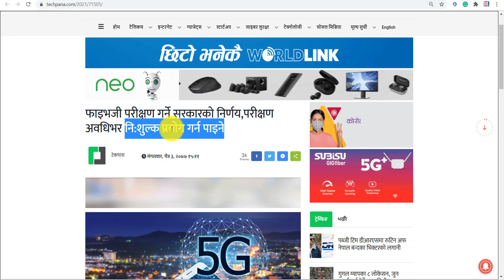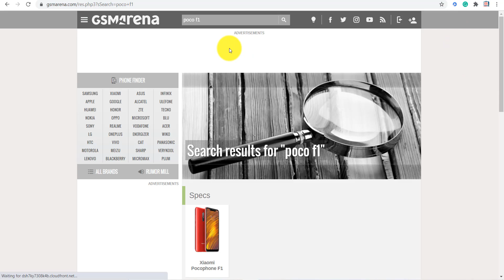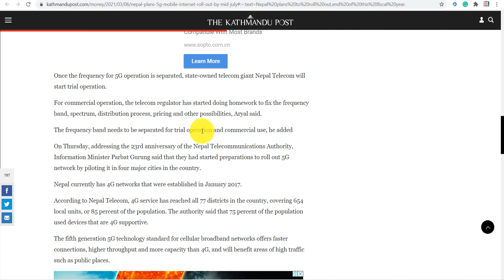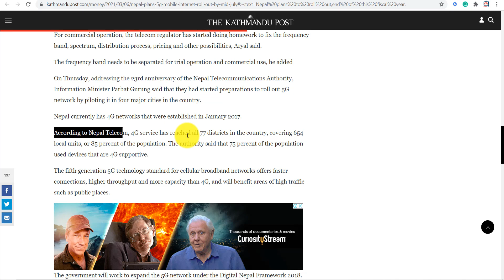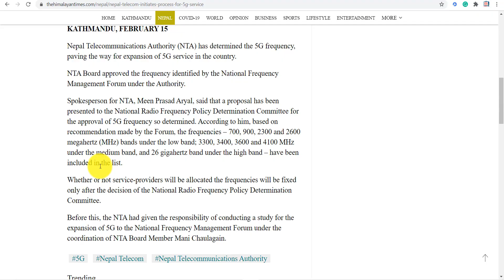5G Network अब Free मा चलाउन पाइने | 5G Network in Nepal NTC काे 5G Free मा